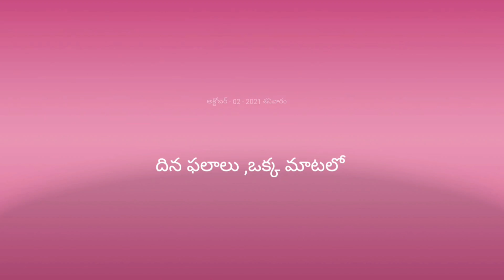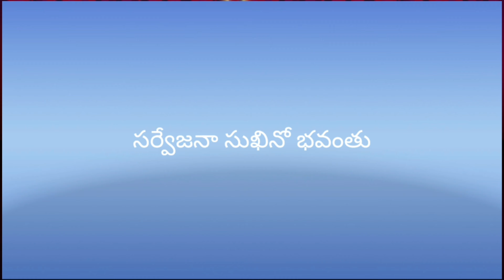రాశి ఫలాలు|daily rasi phalalu telugu|eroju rasi phalalu in telugu|today horoscope in telugu|02-09-21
heroes rasi phalalu
rasi phalalu in telugu today

00:00:00 - Daily rasi phalalu  02-oct-2021
00:00:08 - Mesha rasi today in telugu
00:00:12 - Vrushaba rasi today in telugu
00:00:14 - Mithuna rasi today
00:00:21 - Karkataka rasi today in telugu
00:00:26 - Simha rashi  today in telugu
00:00:30 - Kanya rashi telugu
00:00:36 - Tula rashi telugu
00:00:40 - vruschika rasi phalalu telugu
00:00:45 - danush rashi in telugu
00:00:50 - makara rasi in telugu
00:00:55 - kumbha rasi today telugu
00:01:00 - meena rasi today telugu
00:01:05 - Today rasi phalalu End
today rasi phalalu,today rasi phalalu in telugu,today horoscope in telugu,telugu horoscope,telugu rasi phalalu
rojuvari rasi phalalu
today rashifal in telugu
today rasi phalalu in telugu 2021
rasi phalalu 2021
tomorrow rasi phalalu
రాశి ఫలాలు,
మేష రాశి,
వృషభ రాశి,
మిథున రాశి,
కర్కాటక రాశి,
సింహ రాశి,
కన్య రాశి,
తుల రాశి,
వృశ్చిక రాశి,
ధనుస్సు రాశి,
మకర రాశి,కుంభ రాశి,
మీన రాశి
rasi phalalu 2021 to 2022 in telugu monthly
tula rashi today telugu
rashifal telugu
tomorrow rasi phalalu in telugu
dina phalalu
kumbh rashi telugu
today scorpio horoscope in telugu
vaara phalalu
rasi phalalu in english
to day rasi phalalu telugu
daily rasi phalalu telugu
today rasi palan telugu

rashi telugu
rasi in telugu
vrushaba rasi
today horoscope
daily horoscope
sagittarius today
aquarius daily horoscope
astrology today
libra today
aries today
aquarius today
taurus today
horoscope tomorrow
gemini today
vogue horoscope today
today rashi bhavishya
horoscope today vogue
vogue daily horoscope
today rashi
today astrology in telugu
today's kumbh rashi
love horo
virgo today
daily love horoscope
scorpio today
pisces today
leo today
horoscope daily horoscope
daily astrology
capricorn horoscope tomorrow
capricorn daily
pisces love horoscope today
capricorn tomorrow
aries daily
libra tomorrow
ganesha horoscope
vrishabha rashi today
aries tomorrow
asiaone horoscope
libra daily love horoscope
virgo tomorrow
taurus tomorrow
daily rashifal
aquarius tomorrow
sagittarius tomorrow
pisces tomorrow
kumbh rashi tomorrow
aquarius horoscope weekly
zodiac today
libra weekly
daily horoscope in telugu
today's horoscope vogue
today bhavishya
scorpio horoscope today career
leo astrology today
weekly horoscope in telugu
virgo this week
ganeshaspeaks horoscope

today rasi
meena rashi today
vrischika rashi today
pisces horoscope today astrology
kumbha rasi today
daily horoscope ganesha
kanya rashi tomorrow
daily horoscope today virgo
makar rashi tomorrow
mithuna rashi today
makar rashi love today